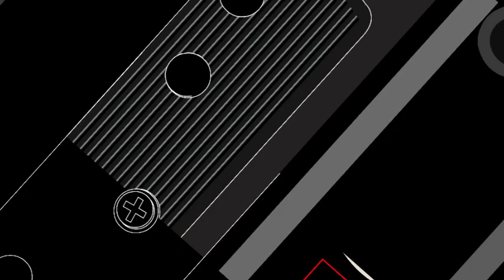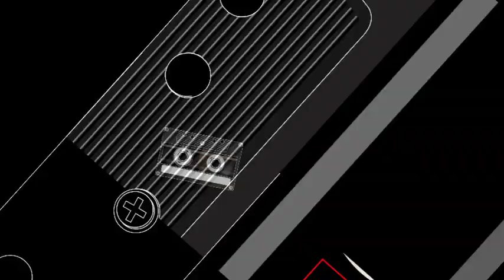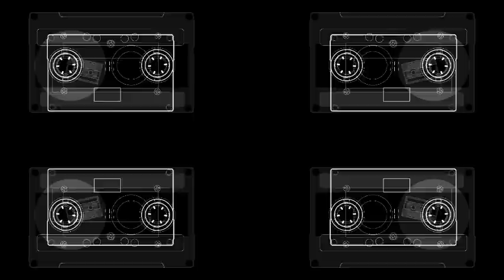Cassette - Audiovisual Track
Audiovisual composition created live using Modul8 and Ableton Live in tamden controlled through extensive MIDI mapping.